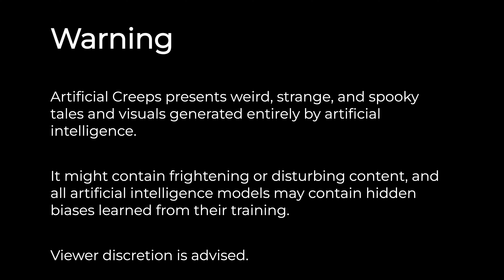"The Crows' Screams"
"A a small island, the fog brings out some sinister crows."

Artificial Creeps is a daily horror narration series that features videos with music, narration, and visuals generated entirely by AI.

Episode #18